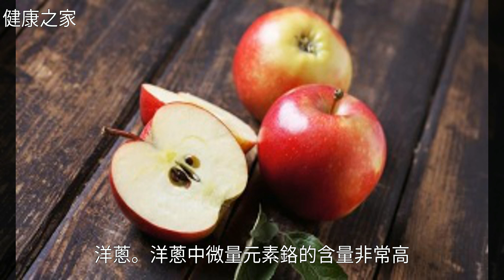吃什麼既能降糖又能降脂，營養師給了5大食物，太意外了！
吃什麼既能降糖又能降脂，營養師給了5大食物，太意外了！洋蔥 綠豆芽 甘油三脂 糖尿病 橄欖油吃什麼既能降糖又能降脂，營養師給了5大食物，太意外了！